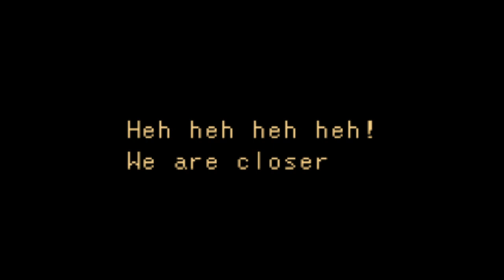The Legend of Zelda Oracle Of Ages Secret Playthrough Part 2 - No Commentary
So I guess I decided to play this one, too, lol. I loved the GB color Zeldas as a kid, and I was able to play this game and beat it for you guys! Here's episode 2 of The Legend of Zelda: Oracle Of Ages! :D

Love you guys! HAAAAAAAAVE A GREAT!